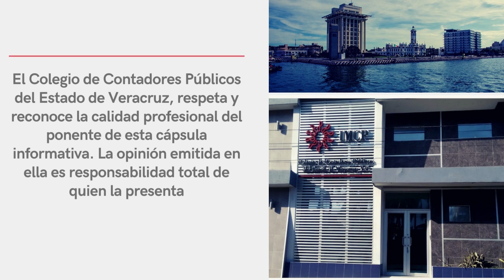Previsión social en efectivo || Edith Carrillo Méndez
Esta semana nuestra Vicepresidente de Fiscal la C.P. y M.I. Edith Carrillo Méndez nos trae el tema de Previsión social en efectivo
Tema ligado a los derechos de los trabajadores

Esperamos te sea de mucha utilidad y nos compartas tus dudas en los comentarios.